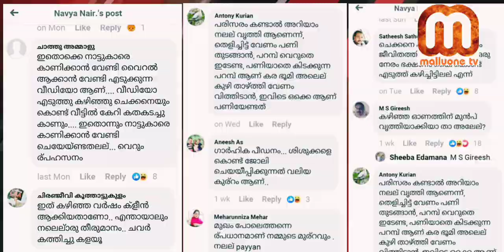Navya nair son cleaning house